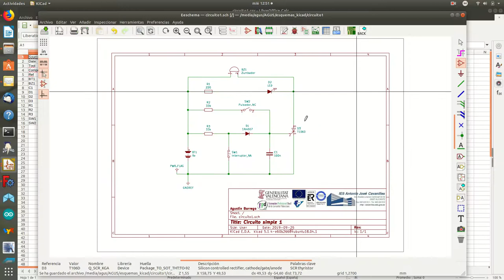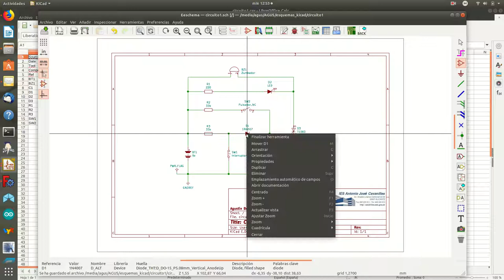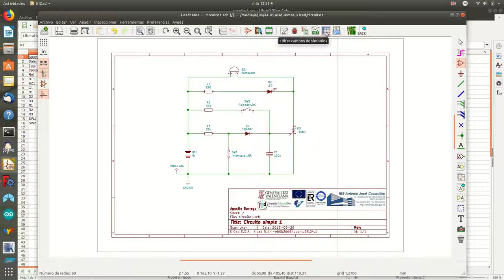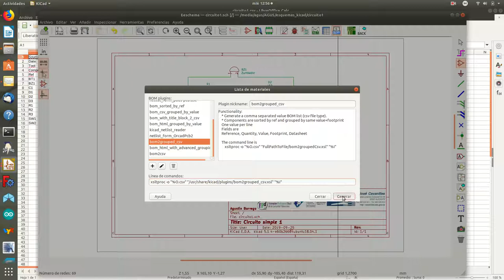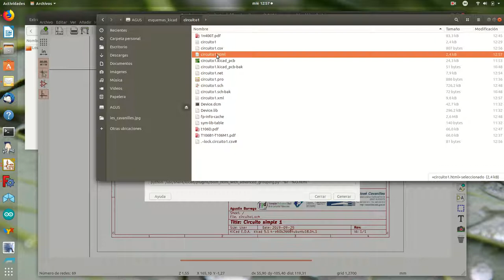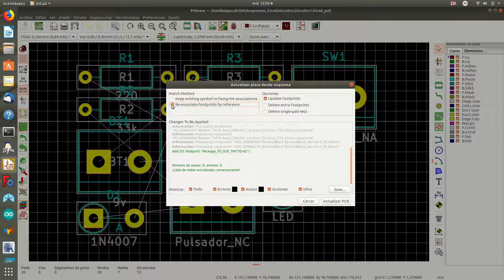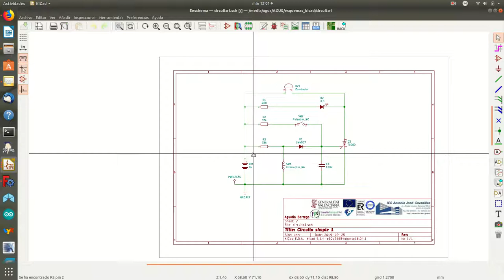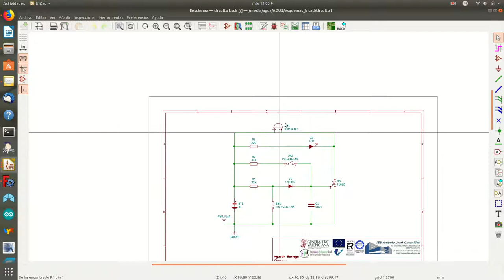kicad2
lista de materiales y relación entre el esquema y la placa de circuito impreso.